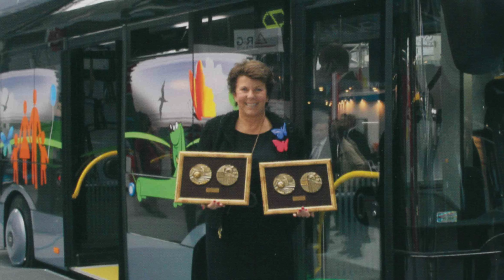Budowała eko autobusy, teraz buduje ekofarmę - Solange Olszewska, Zagroda szczęśliwych zwierząt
Solange Olszewska początkowo chciała być weterynarzem. Została jednak dentystką dziecięcą, a podczas stanu wojennego w Polsce w latach 80. i 90. mieszkała w Berlinie ze swoim mężem Krzysztofem, który po powrocie do Polski założył firmę Solaris, wprowadzając pierwsze ekologiczne i niskopodłogowe autobusy w Polsce, tworząc 2,5 tysiąca miejsc pracy i znacznie poprawiając jakość transportu dla wszystkich. W 2012 roku Krzysztof zachorował poważnie, a Solange przejęła kontrolę nad firmą, ostatecznie sprzedając ją hiszpańskiemu koncernowi. Teraz wkłada serce w budowę modelowej ekologicznej farmy. Zagroda Szczęśliwych Zwierząt to obecnie 36-hektarowa farma, położona na terenie dawnej komunistycznej jednostki wojskowej, gdzie żołnierze zakłócali sygnały Radia Wolna Europa nadchodzące z Zachodu. Teren pierwotnie miał być fabryką autobusów, ale gdy pan Olszewski zachorował, Solange zaczęła produkować zdrową żywność dla niego, a miejsce szybko stało się farmą, która teraz ma rozszerzyć się o kolejne 100 hektarów po przejęciu przez Solange zrujnowanej pobliskiej konwencjonalnej fermy mlecznej. Na farmie znajduje się wiele krów, kur, kaczek, gęsi, koni, owiec, alpak i innych zwierząt uratowanych od rzeźni. Solange chce stworzyć schronienie dla zwierząt, które miały trudne życie w innych miejscach, jednocześnie produkując zdrową, ekologiczną żywność z hodowanych na miejscu zwierząt. Jednak żadne młode zwierzęta na miejscu nie są kiedykolwiek zabijane, ponieważ Solange uważa, że ważne jest, aby dać każdemu zwierzęciu szansę na rozmnażanie się i wychowanie swojego potomstwa. Na farmie znajduje się także stary sad, nowy sad ze starymi odmianami owoców oraz duży ogród warzywny. Na farmie znajduje się także własny sklep, w którym odwiedzający mogą bezpośrednio kupować żywność produkowaną na miejscu. Głęboko zaniepokojona przyszłością świata naturalnego, misją Solange jest edukacja młodych ludzi o ważności traktowania zwierząt z szacunkiem, nie marnowania jedzenia oraz pokazanie, że ekologiczne rolnictwo z udziałem zwierząt może być prowadzone na dużą skalę, poprawiając życie w lokalnej społeczności i tworząc oazę dla ptaków i owadów w regionie silnie zanieczyszczonym przez chemikalia i sztuczne nawozy. Na terenie znajduje się również agroturystyczny hotel, w którym goście mogą odpocząć i spędzić czas wśród zwierząt, jedząc jedzenie produkowane na miejscu.

👉 Ten film powstał NIEZALEŻNIE od jakiegokolwiek wsparcia biznesowego, rządowego, medialnego, politycznego lub instytucjonalnego. 🙏 Jeśli cenią Państwo moją pracę, zachęcam do przekazania darowizny, by wesprzeć kanał. Pomóż mi kontynuować pracę!

🏦 Dane do przelewu bankowego:
Producent: Ramsey United
nr konta: PL 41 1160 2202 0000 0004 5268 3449
Tytuł przelewu: Darowizna na film dokumentalny
Bank Millenium SWIFT code: BIGBPLPW